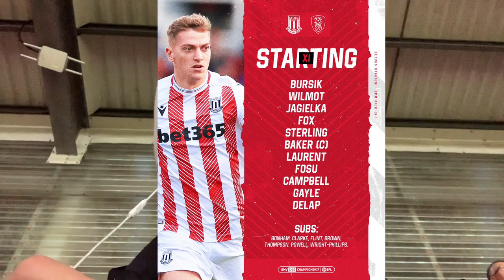Stoke City 0-1 Rotherham | Matchday Experience Vlog | Gavin Ward Disaster Sees Millers Victorious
My vlog of Stoke City’s 1-0 defeat to Matt Taylor’s Rotherham United.

COYP 🔴⚪️